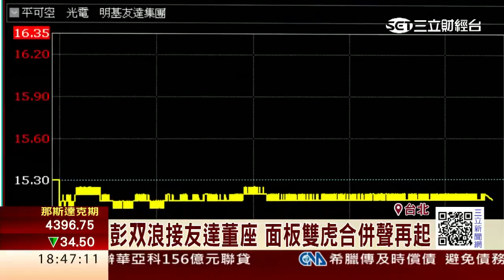李焜耀請辭友達 女兒：交接年輕人接棒｜三立財經台CH88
友達董事長李焜耀11日請辭董事長職務，引發市場譁然。李焜耀去年十月曾傳出中風住院，外界猜測這回請辭是不是因為健康因素？代表社民黨參選立委的李焜耀女兒李晏榕，也親自代父親說分明。